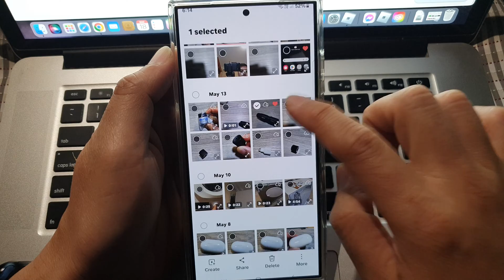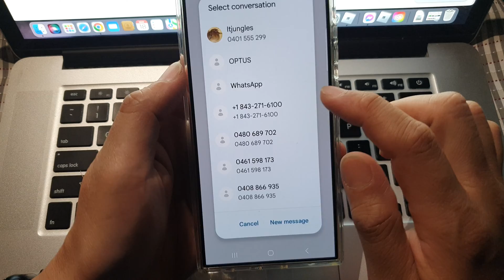Galaxy S24/S24+/Ultra: How to Share Multiple Photos (Messages, Email, & More)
Need to share a bunch of photos from your Samsung Galaxy S24?
 This tutorial shows you how to quickly select and share multiple images from your gallery to messaging apps, emails, or social media. Learn the simple steps to share your memories with friends and family effortlessly.